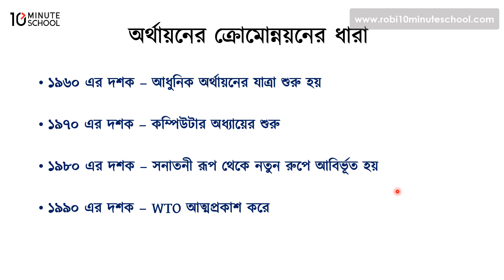০১.১৩. অধ্যায় ১ : অর্থায়ন ও ব্যবসায় অর্থায়ন - অর্থায়নের ক্রোমোন্নয়নের ধারা [SSC]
Series: এসএসসি অর্থায়ন (SSC Finance and Banking)